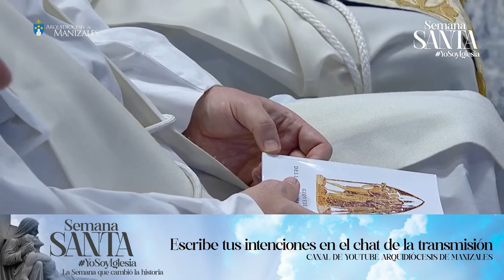Redescubramos la unción del Espíritu Santo, Papa Francisco.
Redescubramos la unción del Espíritu Santo, Papa Francisco, Homilia en el marco de la misa Crismal, Semana Santa 2023.